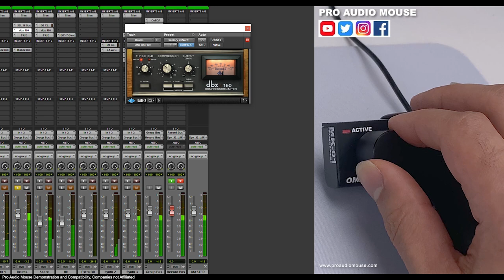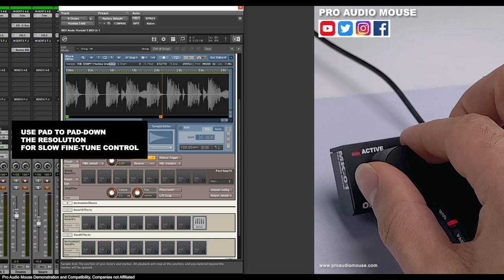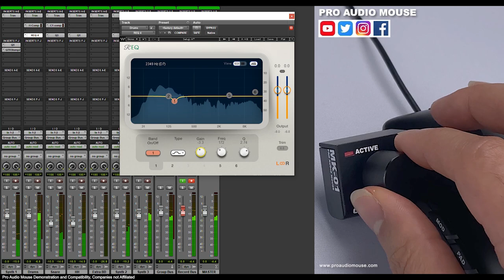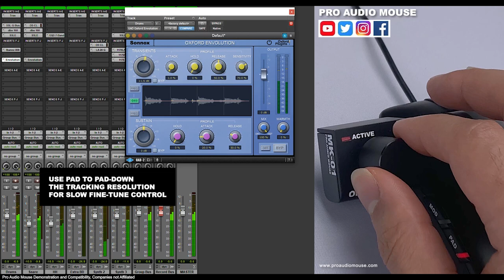Prototype Presentation | Pro Audio Mouse Demonstration Highlights | Enhanced Mouse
All Content is provided for Entertainment and Commercial purposes.
Enhanced Mouse Controller with High-End Features, still Compact, Compatible with all Plugins.

MORE IMAGES AND ENTERTAINMENT //

DESCRIPTION //
An enhanced mouse controller with high-end features, still compact in size and compatible with all plugins, energy & cost efficient to run with intuitive method of use all in one unit, all in one hand.

FAQ //

► What is the Pro Audio Mouse used for?
The LXS Pro Audio Mouse is designed to be exclusively used with all audio plug-ins developed for digital audio workstations.

► Can I use it with ALL of my plug-ins?
Yes, a combination of specialist software and hardware makes it possible

► Can the Pro Audio Mouse control all knobs on audio plug-ins?
Yes.

► Can the unit be used to control Faders or Sliders on plug-ins?
Yes, this is an optional feature added into the Pro Audio Mouse for flexibility. Press the MOD button for better control of standard faders or sliders on plug-ins.

► Is the Pro Audio Mouse compatible with all 3rd Party Plug-ins?
Yes. The plug-in has to be used inside the DAW sequencer to gain compatibility.

► Is the Pro Audio Mouse usable with all major DAW hosts?
Yes.

► Can the Pro Audio Mouse’s Knob be used to control a DAW?
The Pro Audio Mouse’s Knob is designed to control plug-ins, not the digital audio workstation.

► Can I use the Pro Audio Mouse along side my existing mouse?
Yes. You can optionally have a Dual Setup, this means you can use any mouse along side the unit and just go to the Pro Audio Mouse when you need to use the Knob, just like a ready control surface sitting next to your hand.

► What does the MOD and PAD buttons effect?
These buttons only affect the Knob on the unit. The buttons have no effect on any other area of the Pro Audio Mouse

► Can I also use the Pro Audio Mouse as a normal mouse?
Yes. The Pro Audio Mouse can also replace your normal mouse.

► Does the Pro Audio Mouse need MIDI Mapping?
None at all – isn’t that nice!

► Do you need assign any function keys at any point?
None al all.

► Do I need to assign anything at all?
None at all, the Pro Audio Mouse has superb auto-assign and will take care of knob assignments for you.

► Is it compatible with buttons, spectral/graphical or pad displays?
The products knob is not designed for use with these. The normal mouse section on the Pro Audio Mouse should be used for buttons, switches or spectral/graphical displays on plug-ins.

► Is the Pro Audio Mouse compatible with Pultec style parameters on plug-ins?
Yes

► Does the Pro Audio Mouse work with Fixed EQ knob parameters?
Yes

► Does it work for Video Editors like Adobe Premier or Final Cut Pro?
The Pro Audio Mouse is designed exclusively for use in music but it can also be set to control many parameters of Video Editors using settings with the MOD button. See Kickstarter for demonstration.